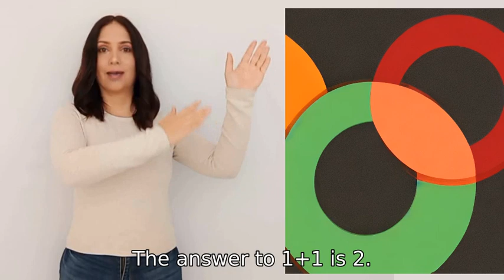No you’re wrong 1+1 is 3